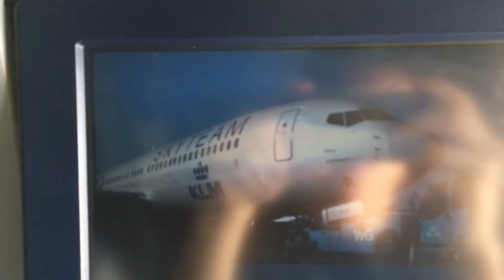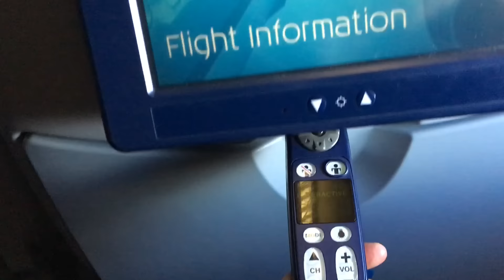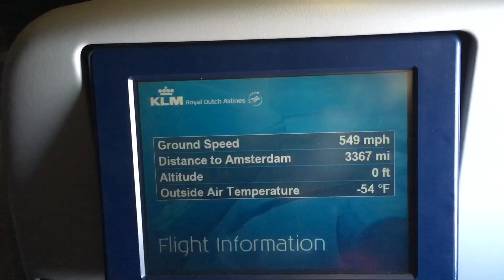KLM ECONOMY CLASS |HONG KONG - AMSTERDAM | BOEING 747-400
Hi guys, this video is about my recent trip to Amsterdam on KLM, this was a day flight which departed at 12:30 (HKG time) and arrived at 18:00 (AMS time).
It was a really good flight and it exceeded my expectations.

The plane, the food, the lovely Dutch flight attendants, I would rate it a solid 7,5.

The brand new Skyteam lounge located near gate 15 at Terminal 2 was really good, it was clean, modern and the food was really good.

Some details about the flight:

Airline: KLM
Flight number: KLM 888
Flight origin: Hong Kong International Airport
Flight destination: Amsterdam Airport
Plane: PH-BFT, Boeing 747-400 Combi named 'The City of Tokyo'
Seat: 42K

Landing
Airline
Airlines
Airplanes
Crash
Takeoff
crosswind
crosswind landing
accident
airplanes
airplane
aircraft
weather
Wind
Crosswind
bad weather
storm
storm landing
storm takeoff
Lightening
Boeing
Boeing 747
B747
747
Compilation
着陆
航空公司
航班
飞机
崩溃
起飞
侧风
侧风着陆
意外
飞机
飞机
飞机
天气
风
侧风
恶劣的天气
暴风雨
风暴登陆
风暴起飞
闪电
波音公司
波音747
B747
七百四十七
编译
Aterrizaje
Aerolínea
aerolíneas
aviones
Choque
Quitarse
viento de costado
aterrizaje con viento cruzado
accidente
aviones
avión
aeronave
clima
Viento
Viento de costado
mal tiempo
tormenta
aterrizaje de tormenta
despegue tormenta
Focos
Boeing
Boeing 747
B747
747
Compilación
هبوط
شركة طيران
الخطوط الجوية
الطائرات
تحطم
اخلع
المتقاطعة
هبوط المتقاطعة
حادث
الطائرات
طائرة
طائرة
طقس
ريح
المتقاطعة
طقس سيئ
اقتحام
هبوط العاصفة
الاقلاع العاصفة
إضاءةإضاءة